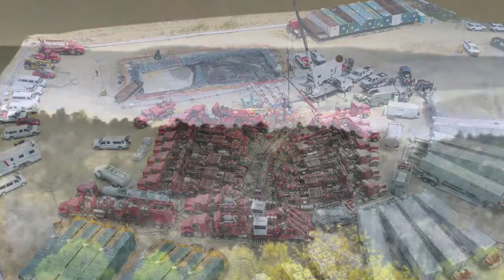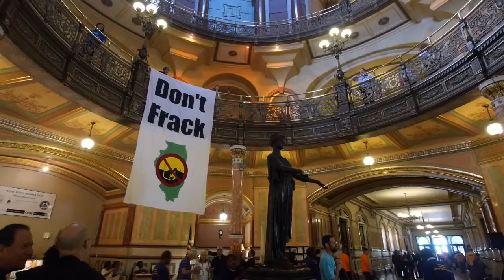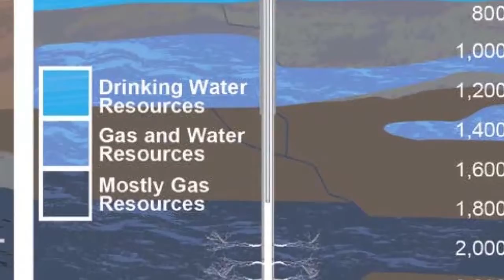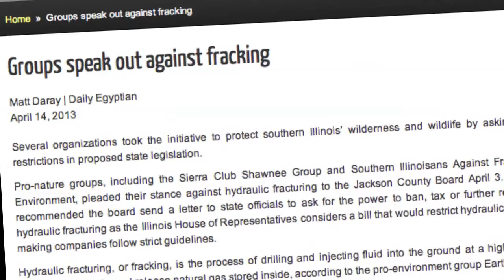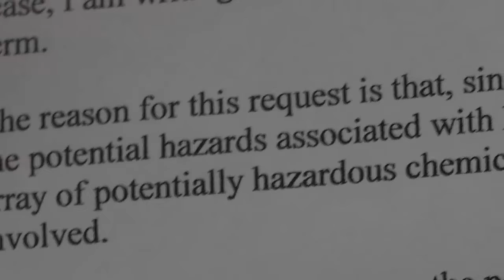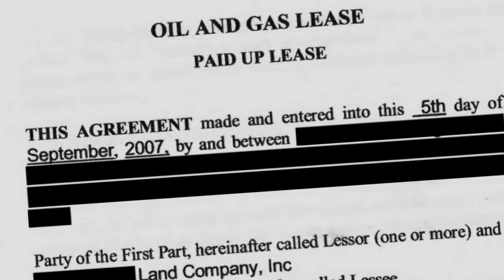Tim Frakes Productions Inc Fracking Southern Illinois, the Faithful Response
Fracking Southern Illinois, the Faithful Response
A 2013 documentary from Tim Frakes Productions Inc. about hydraulic fracking in Southern Illinois and the response of the faith-based community.